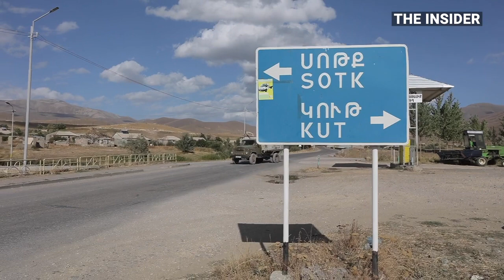Göycə mahalnın Zod kəndi 2022